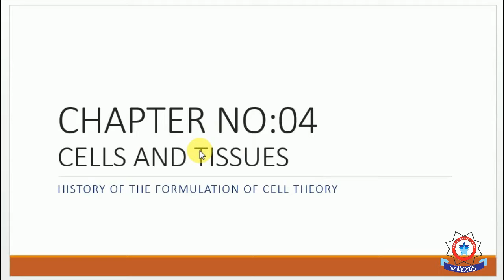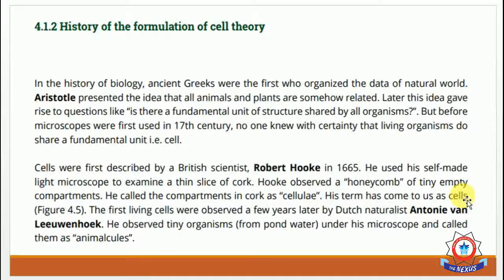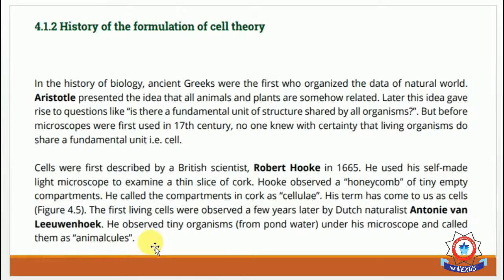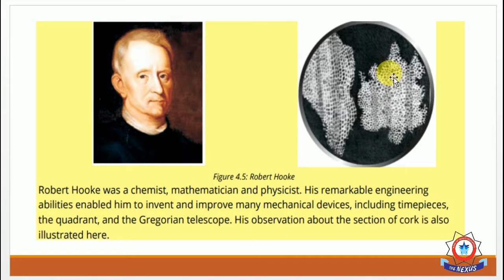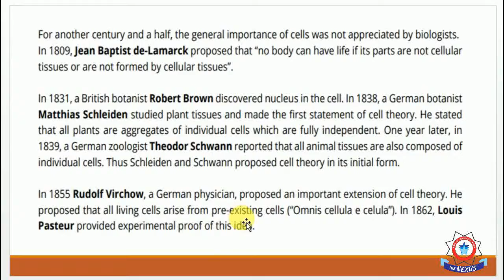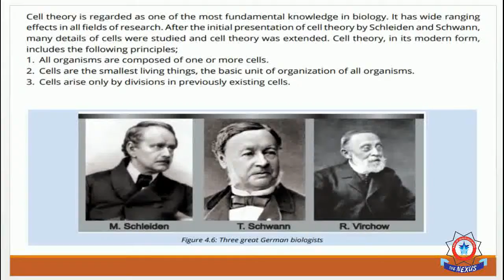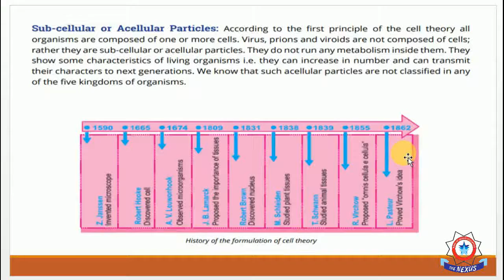9th-Bio- History of the Formulation of Cell theory (Lec 62).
Lectured by: Miss Nazia Malik.